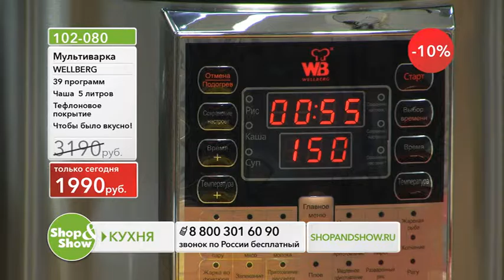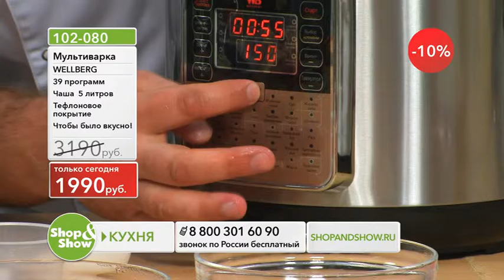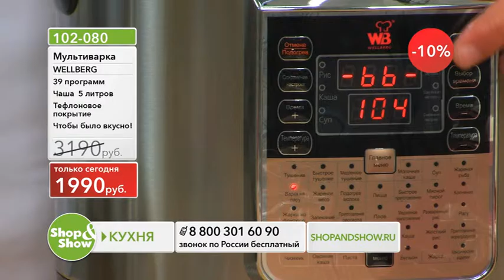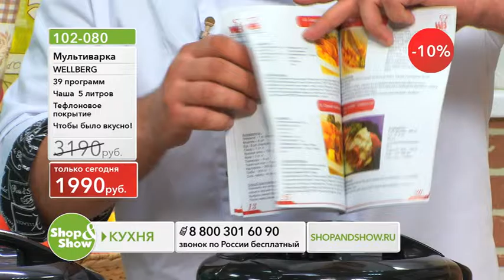Shop & Show (Кухня). 102080 мультиварка Wellberg